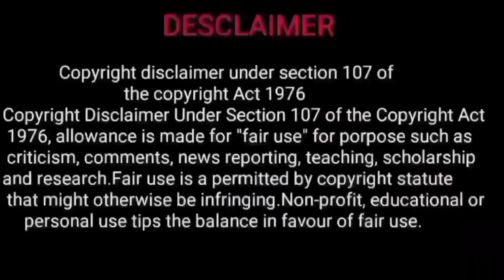sani peyarchi 2022| barani natchathiram | barani natchathiram tamil | mesha rasi barani natchathiram